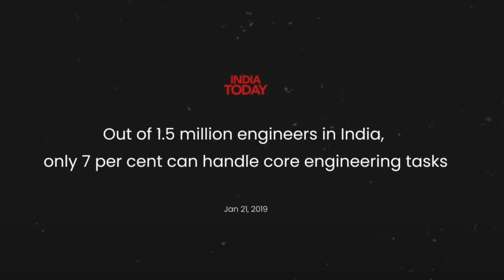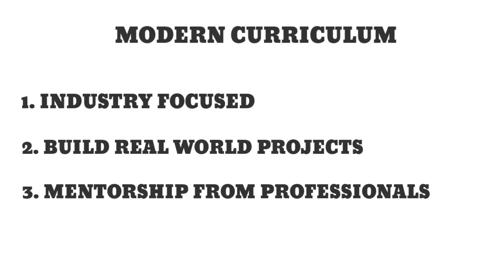Why Do We Need Institutes Like Scaler School of Technology?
YouTube Description:
Forget the B.Tech Blues: Redefining Tech Education in India

Are you a CS student facing the harsh reality of India's B.Tech system? 45% unemployed graduates, outdated curriculum, and a gaping skill gap. What if there was a better way? Introducing Scaler School of Technology, a game-changer rewriting the rules of tech education.

In this video:

Why the B.Tech system is failing you
The skills employers actually crave
Unpacking Scaler's future-proof curriculum: AI, Algo Trading, Cybersecurity, and more!
Hands-on projects, industry giants as mentors, and specialization like never before
Why it's time for a revolution in tech education
✨ How you can be a part of the change
This video is for:

Confused B.Tech students seeking alternatives
Aspiring tech professionals hungry for relevant skills
Anyone passionate about the future of tech education in India